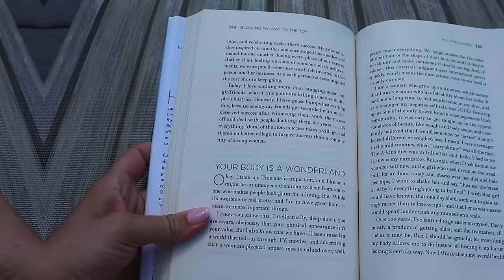SUNDAY VLOG: Self Care Routine, New Nails + Prep For The Week!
forever 21 pink sports bra
forever 21 pink biker shorts

xoxo,
Gretchen